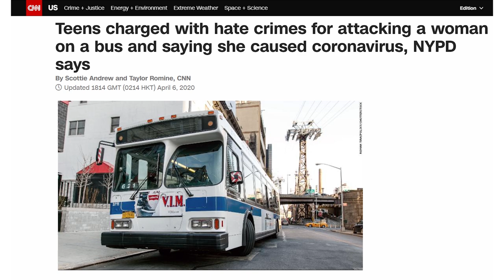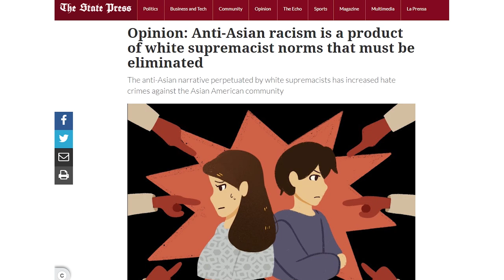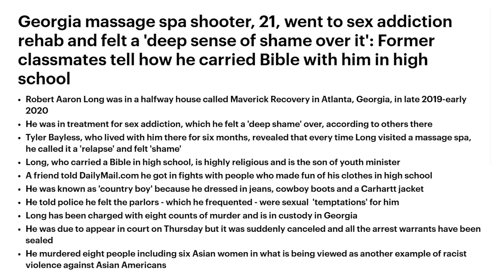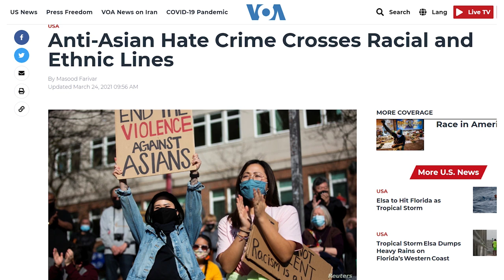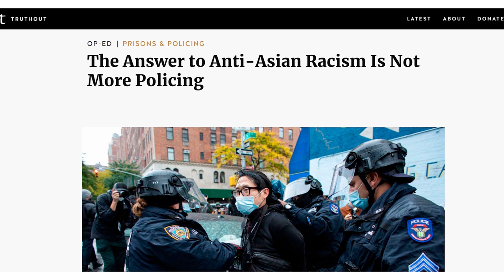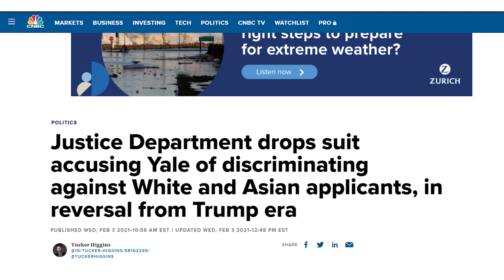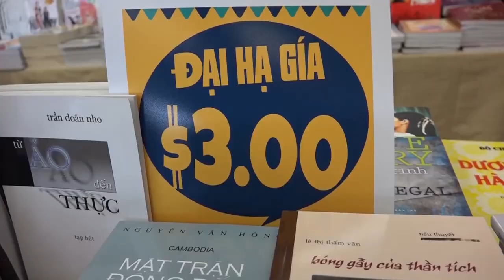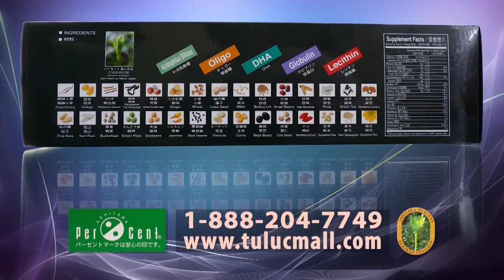Song Chi - Người Mỹ gốc Á bị tấn công và sự thiên lệch của truyền thông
Kể từ khi đại dịch COVID-19 bùng phát cho đến nay, người ta nhận thấy tại Mỹ, số lượng người Mỹ gốc Á bị kỳ thị, tấn công các kiểu tăng lên hẳn. Đặc biệt trong năm 2021 xảy ra hàng loạt các vụ tấn công nghiêm trọng, thậm chí tử vong. Tuy nhiên thay vì phân tích khách quan, thấu đáo nguyên nhân sâu xa vì sao có những sự xung đột đó, thì báo chí truyền thông, các nhà hoạt động (activists) trong nhiều trường hợp lại có những sự đưa tin, tường thuật, dẫn dắt dư luận một cách thiên lệch, đơn giản hóa vấn đề...

SC